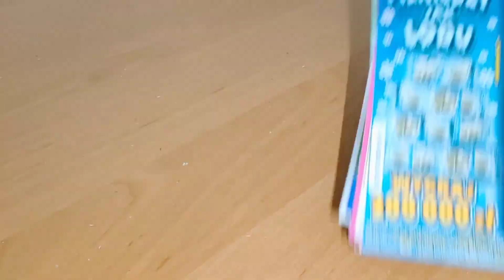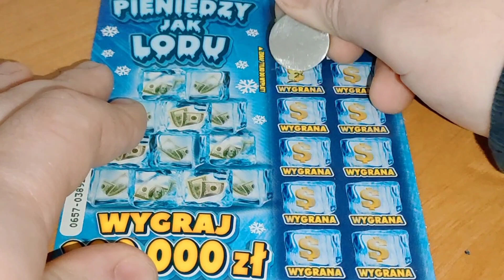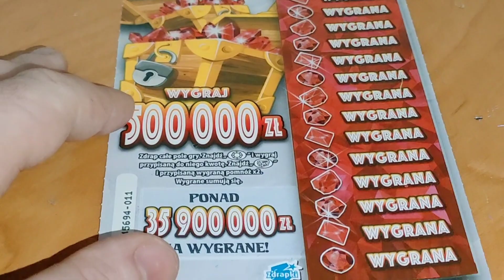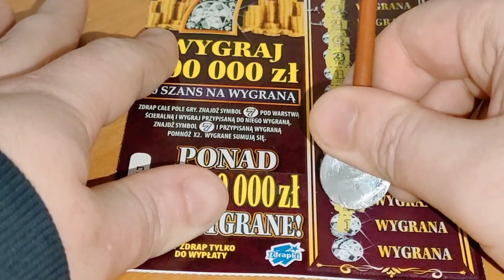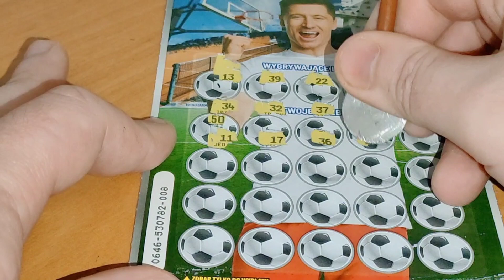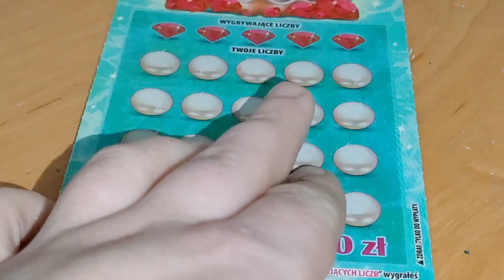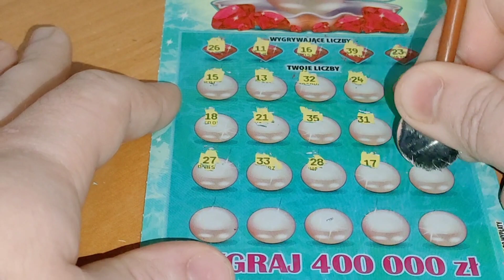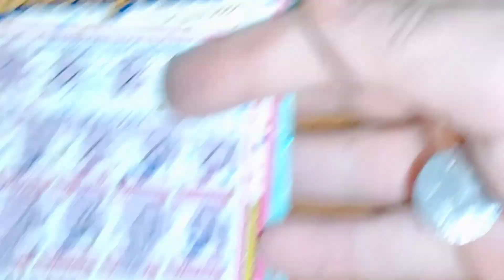#260 Mix za 50 zł, czy szczęśliwy 🤔